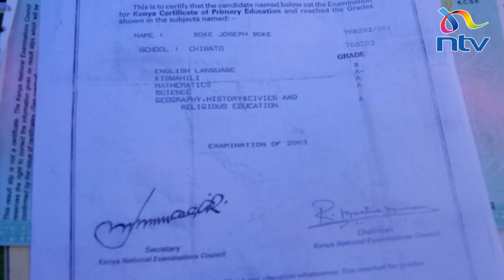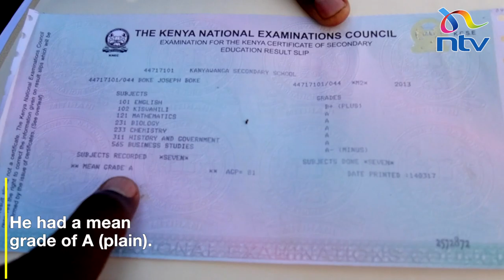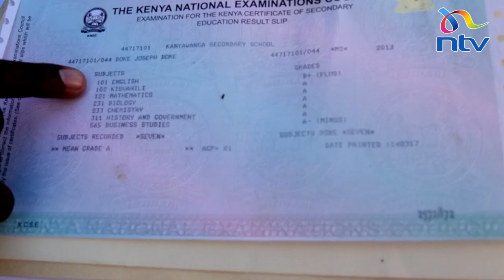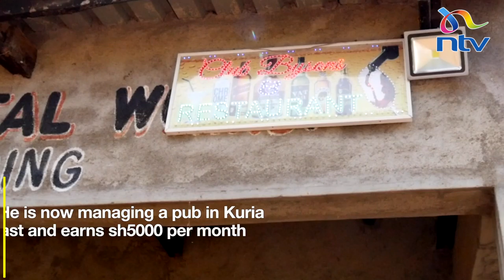Boke sat KCSE thrice, spending 10 years in high school, got A, dropped out of JKUAT due to poverty